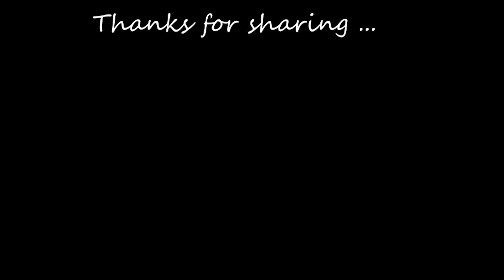SA'ANAPU Safata : Pese fa'aleaganu'u (1999)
SA'ANAPU. Pese fa'aleaganu'u by SA'ANAPU, at the Teuila Festival 1999.